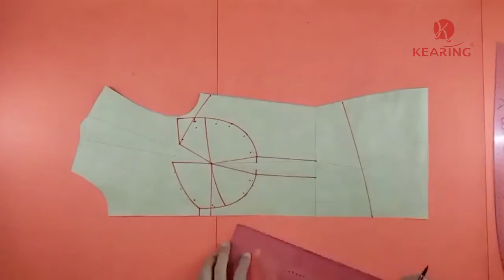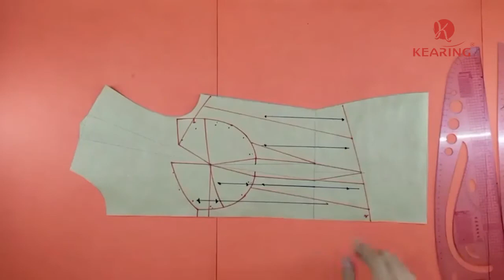How to Use French Curve Ruler ?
This video will guide you step by step to use Kearing french curve rulers for fashion design. Come and find more details